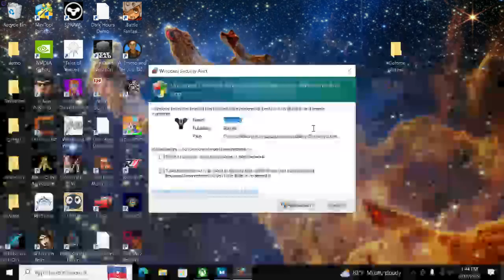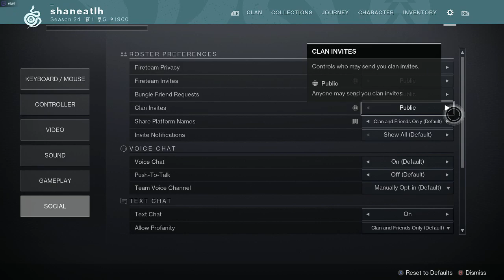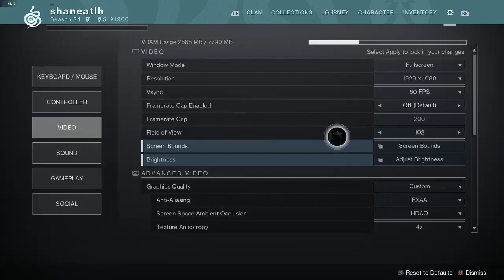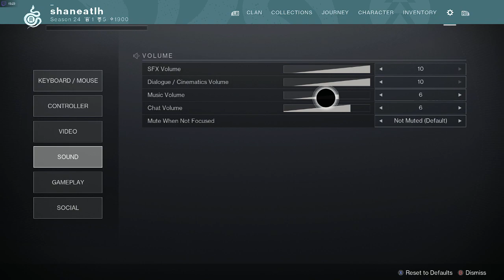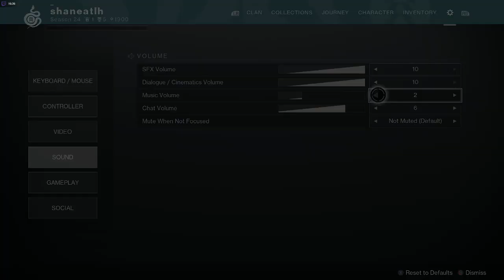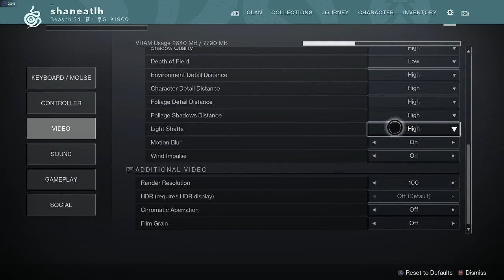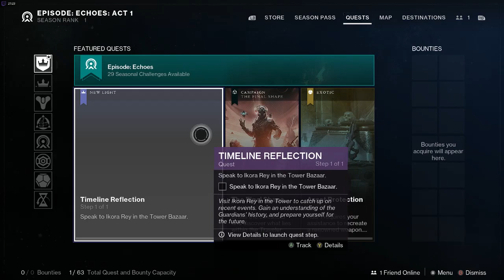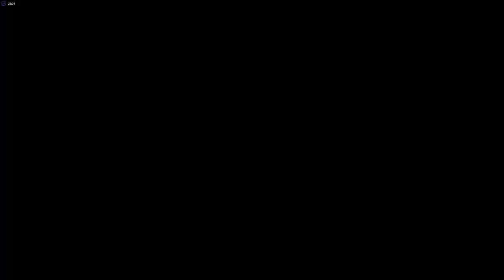Destiny 2 gameplay PC [ Xeon E3 1270v5 RX 580 ]